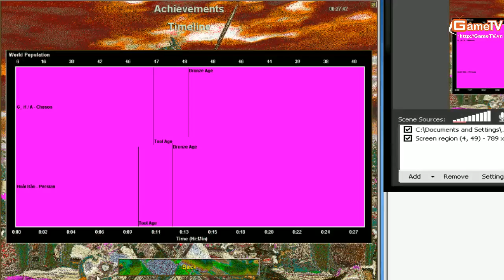AOE G Ver vs G Hong Anh 06 03 2014 T2